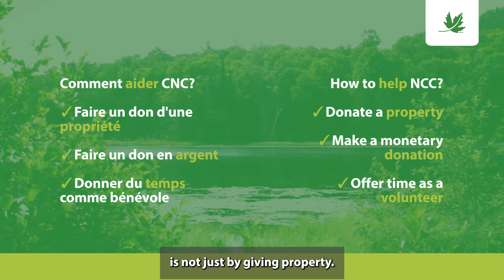An additional 196 hectares protected in the Outaouais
Frogs in the wetlands of the Outaouais can keep on singing thanks to the acquisition of 196 hectares (484 acres) located in the municipalities of Val-des-Monts and Cantley, north of Gatineau, QC.

We thank Mr. Pierre Boucher and an anonymous donor, who each donated a part of their land to protect these habitats of great ecological value.

We also wish to thank our financial partners in this project: Ministère de l'Environnement et de la Lutte contre les changements climatiques & U.S. Fish and Wildlife Service.